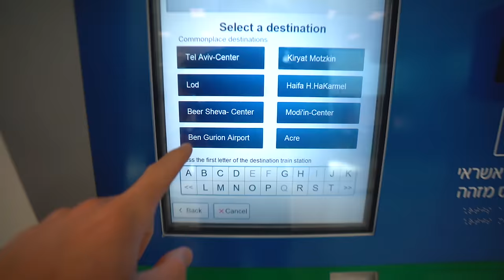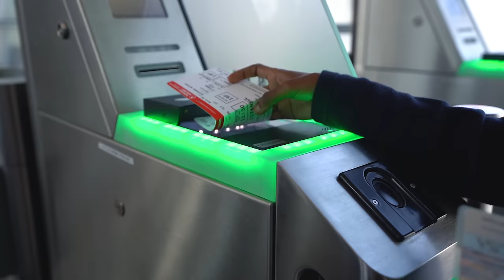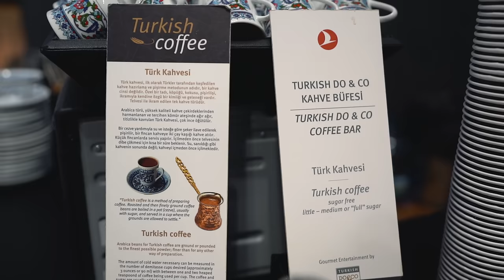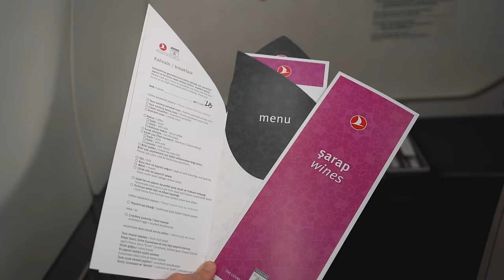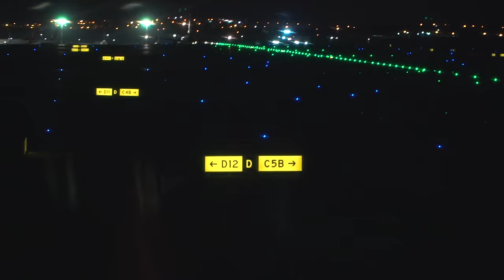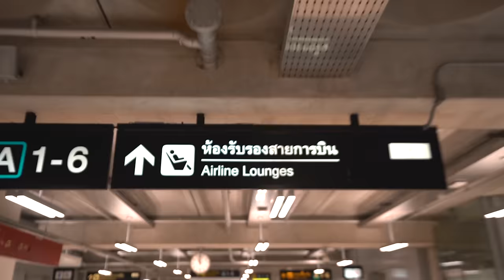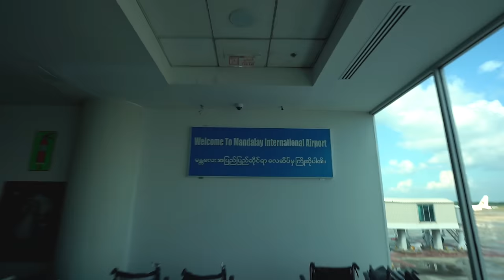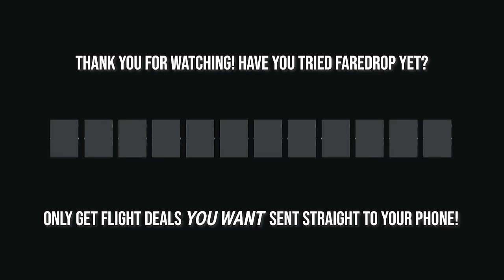Turkish Airlines BUSINESS CLASS (full tour of New Istanbul Airport Business Lounge)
✈️ We created FareDrop to help you score super cheap international flights!

Huge travel day today! Over the course of about 30 hours, we flew from Jerusalem, Israel to Began Myanmar and took a bus, train, planes, and taxi to our final destination! The highlight of the day was our surprise upgrade to Turkish Business class which granted us access to the new Turkish Airlines Business class lounge! We give you a full tour during our 5 fabulous hours there :)

Travel vlog 679 | Country #96/100 | Jerusalem, Israel | Filmed November 2019

“A Teenage Dream” - Snake City
“Fancy Harlem” - Mai Ligne
“Cool Shoes Man” - Tigerblood Jewel
“Going Under” (SLCT Remix) - The Eastern Plain
“Laguna” - Raccy
“Light in a Corner” - Cerulean Skies
“My Internet Lover” - ATISOUND
“Tilted” - Allen Nova

Originally from Nashville, Tennessee, we got married June 2013 and quickly caught the travel bug! We started “travel hacking” & finally decided we wanted to travel for one year. After 2 years of saving $ and over 2 million miles and points, we sold our cars and apartment and left home January 10, 2016. We started this travelvlog to share our experiences with friends and family, then decided we really liked vlogging and traveling! So we extended our 1 year trip to now FOUR years :) Now we have a goal of traveling to 100 countries before 2020! We are incredibly thankful to do something we love every day. :)